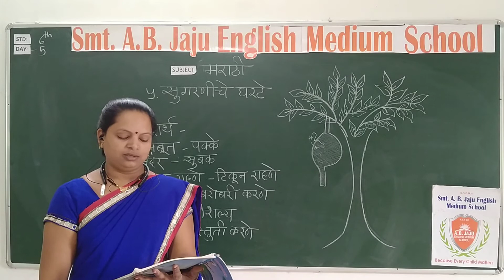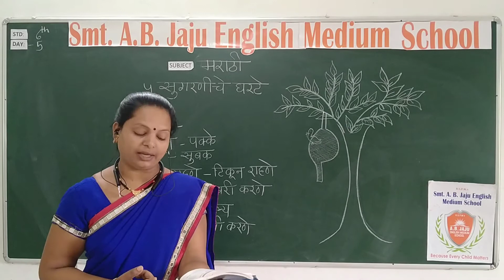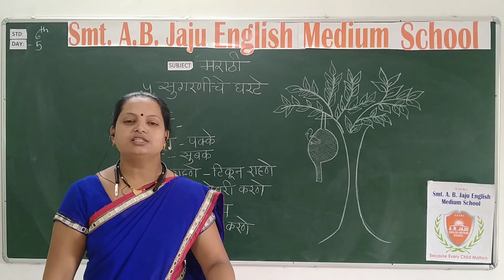Std 6 -Marathi - Day 5 -Part 1 - सुगरणीचे घरटे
सुगरणीचे घरटे